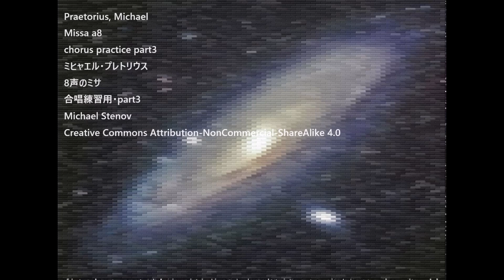Praetorius, Michael Missa a8 chorus practice part3 ミヒャエル・プレトリウス 8声のミサ 合唱練習用・part3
Praetorius, Michael
Missa a8
chorus practice part3
ミヒャエル・プレトリウス
8声のミサ
合唱練習用・part3
Michael Stenov